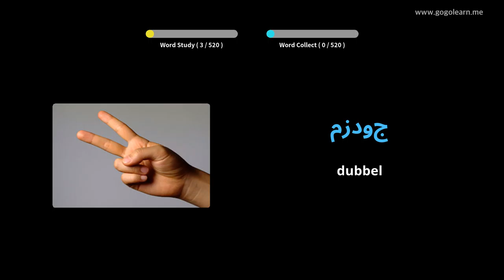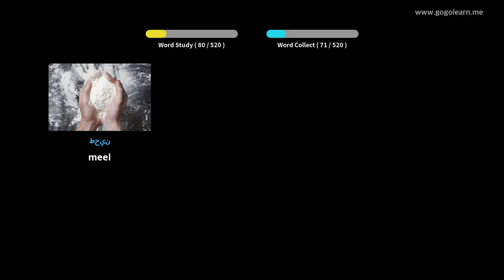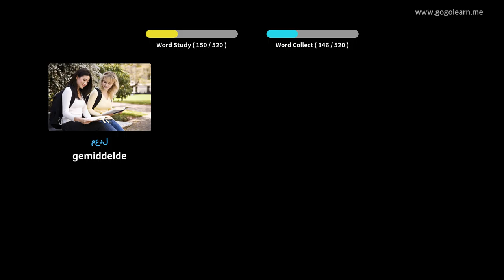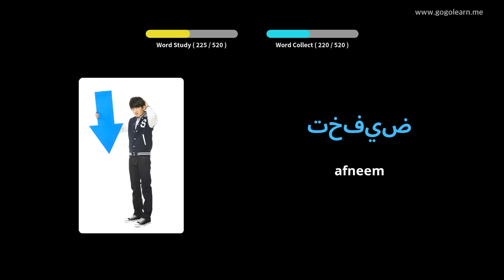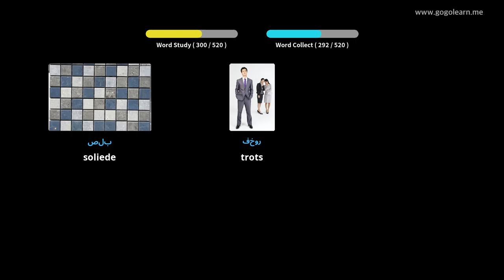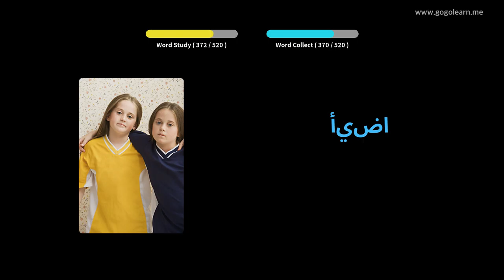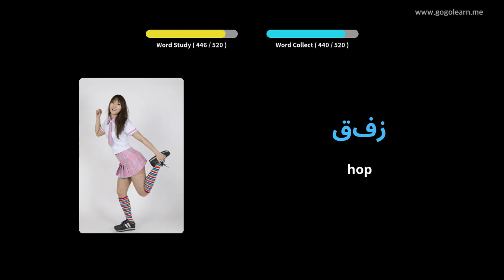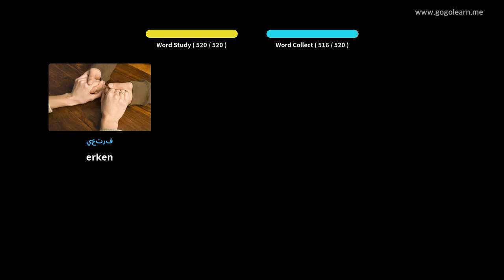Leer Arabies Deur Middel Van Prente |Arabiese Woordeskat Basiese Sekondêre Skool | Golearn